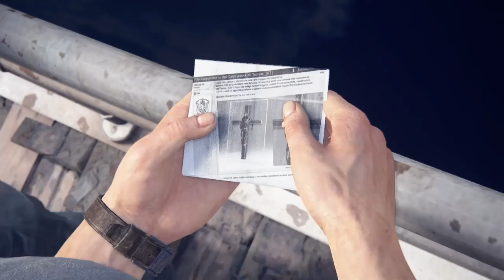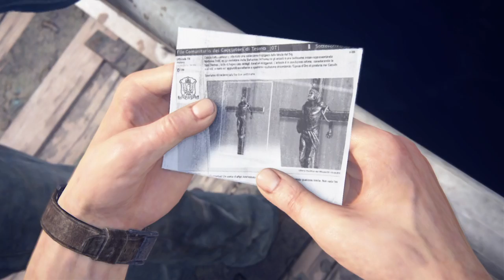PS4:Uncharted 4 [8] نهايةُ لِص